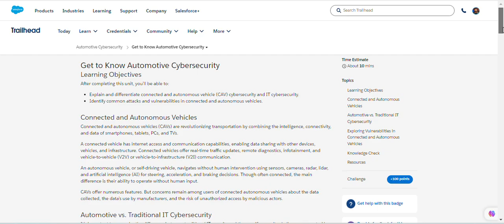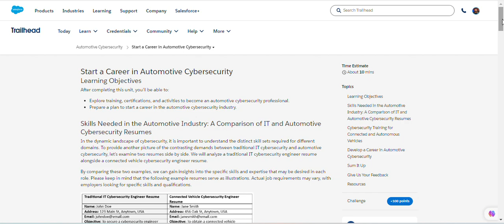Automotive Cybersecurity | Salesforce Trailhead | Quiz Solution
Module: Automotive Cybersecurity ( Quiz Solution )
Learn the unique challenges of automotive cybersecurity and how to skill up for jobs.
Unit-1: Get to Know Automotive Cybersecurity
Unit-2: Start a Career in Automotive Cybersecurity
Solution of Salesforce Trailhead -  Automotive Cybersecurity

salesforce
salesforce developer
salesforce crm
salesforce cpq
salesforce intergation
salesforce trailhead

trailhead salesforce
trailhead